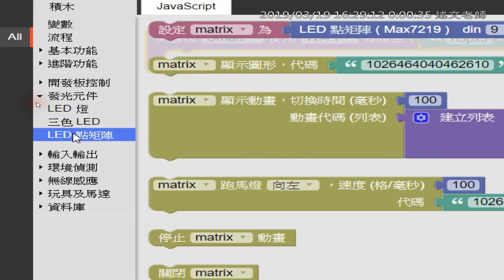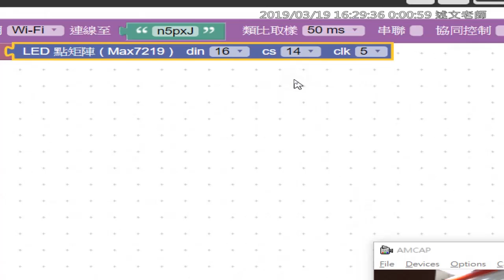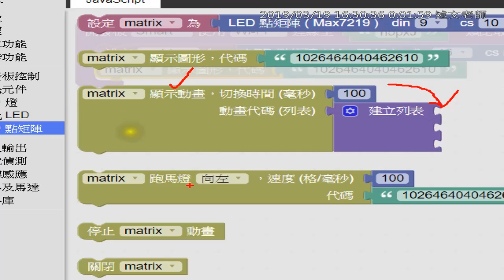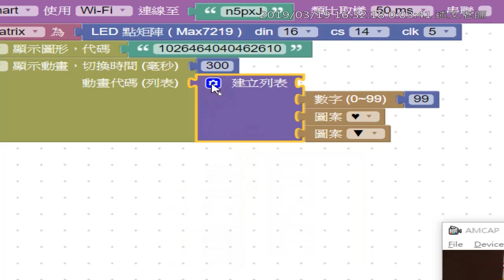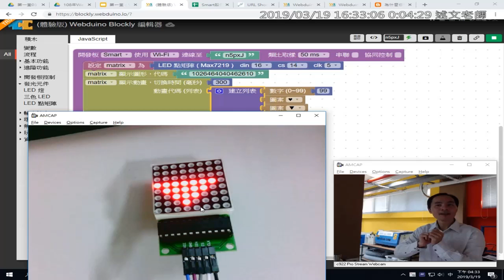15：LED 點矩陣程式積木基本使用